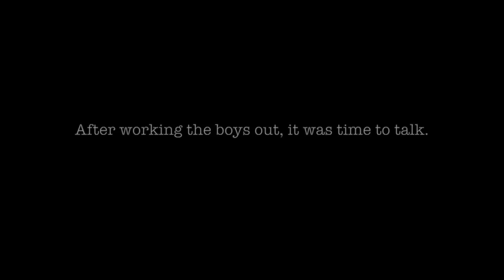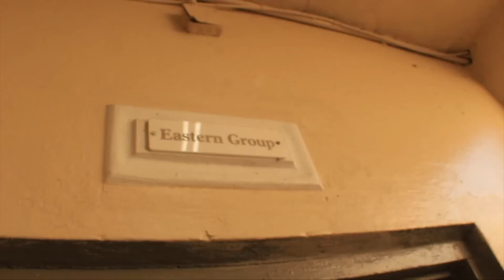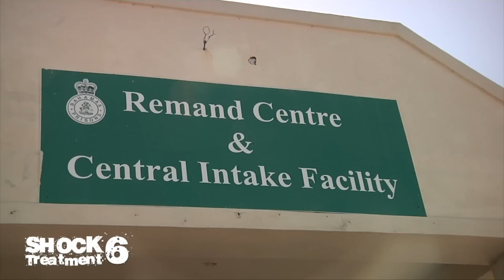Shock Treatment Season 6 Episode 10